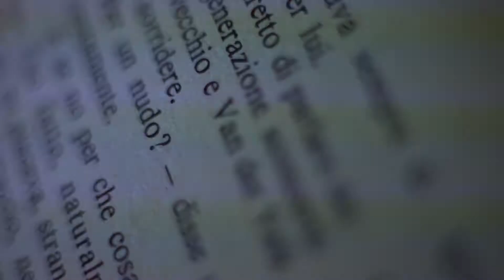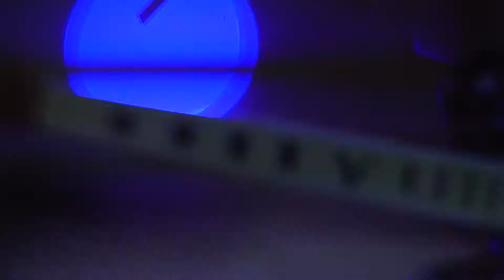Daniele Faraotti - I got the blues (Official Video)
Dall'album English Aphasia

con:
Big Toe and The Toes
Daniele Faraotti
Stefania Carnevali

Regia/Montaggio:
Domenico Guidetti

D.O.P.:
Marco Barbieri

Batteria in miniatura realizzata da:
Nicole O.

Una produzione SIGNUM